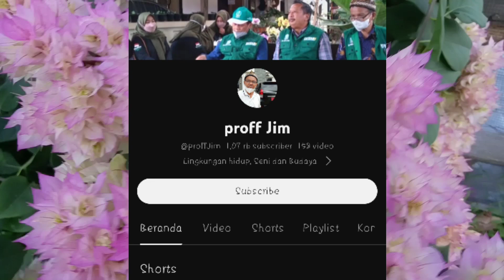ILMU BARU MEMBUAT CADANGAN AIR DI SAAT MUSIM KEMARAU, TANAMAN TETAP SUBUR MESKIPUN GAK ADA HUJAN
Penjelasan dri prof Jim cara membuat cadangan air disaat musim kemarau, saya kira ini cukup menarik untuk disimak, menabung air disaat hujan dan memanennya disaat kemarau.

Terima kasih